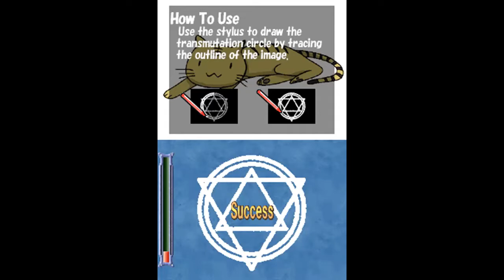Fullmetal Alchemist: Dual Sympathy (NDS) The Man with the Mechanical Arm Walkthrough